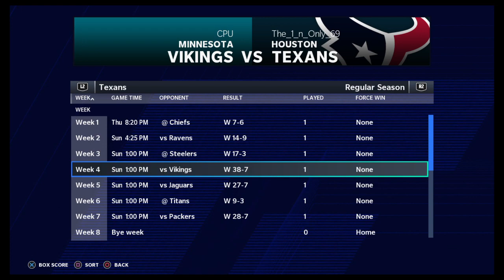Week 14 Results & Box Score & Playoff Picture